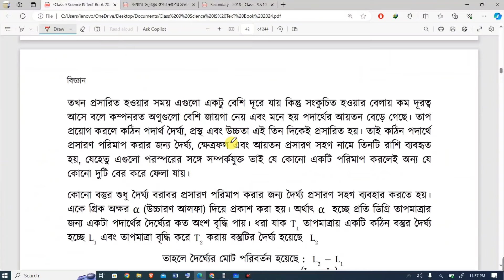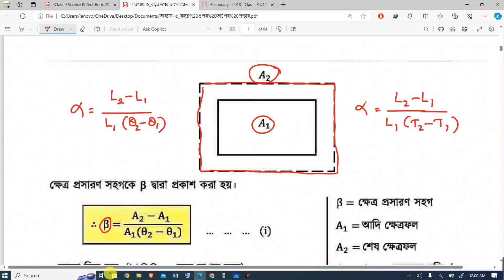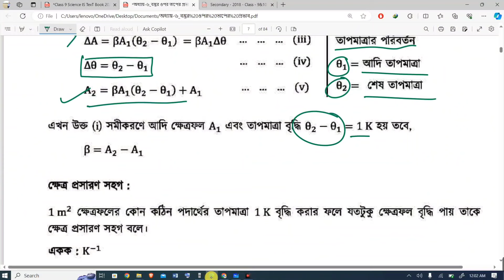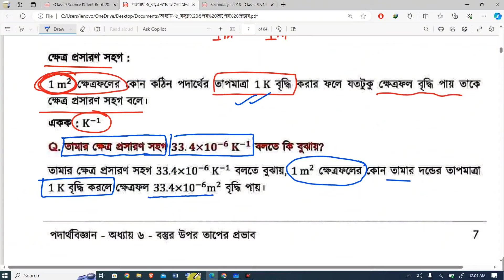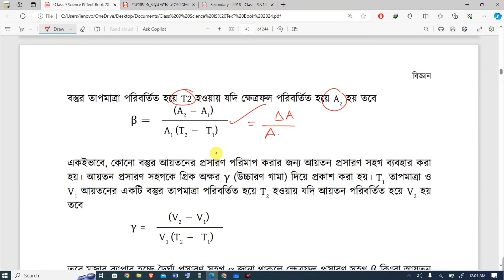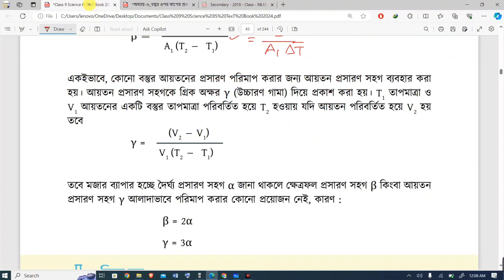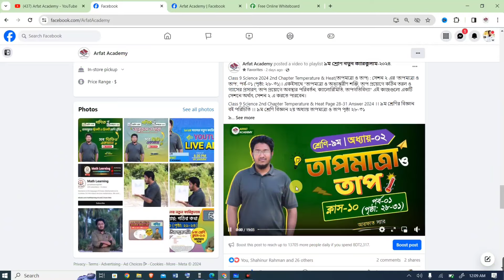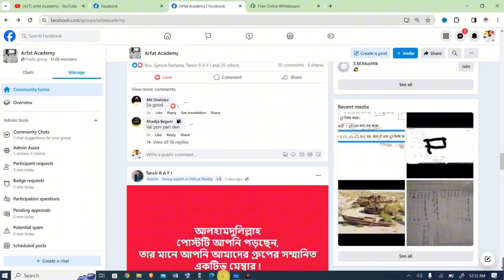৯ম শ্রেণি বিজ্ঞান ২য় অধ্যায় তাপমাত্রা ও তাপ|Class 9 Science 2nd Chapter Page 34-35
Class 9 Science 2024 2nd Chapter Temperature & Heat(তাপমাত্রা ও তাপ) : সেশন ২ এর 'তাপমাত্রা ও তাপ: পর্ব-০৪ (পৃষ্ঠা: ৩৪-৩৫) ৷ একইসাথে "তাপমাত্রা ও অভ্যন্তরীণ শক্তি, তাপ প্রয়োগে কঠিন তরল ও গ্যাসের প্রসারণ, তাপ প্রয়োগে অবস্থার পরিবর্তন, ক্যালোরিমিতি, তাপগতিবিদ্যা" এই কাজগুলো একটি সেশনে অর্থাৎ সেশন ২ এ করতে পারবেন।

Class 9 Science 2nd Chapter Temperature & Heat Page 34-35 Answer 2024 ।। ৯ম শ্রেণির বিজ্ঞান বই পরিচিতি ।। ৯ম শ্রেণি বিজ্ঞান ২য় অধ্যায় তাপমাত্রা ও তাপ পৃষ্ঠা ৩৪-৩৫

৯ম শ্রেণি বিজ্ঞান ২য় অধ্যায় তাপমাত্রা ও তাপ | নতুন কারিকুলাম ২০২৪ | তাপমাত্রা ও তাপ | Class 9 Science New Book 2024 Page No 34-35

৯ম শ্রেণির বিজ্ঞান ১ম অধ্যায় "বল, চাপ ও শক্তি"

class 9 Science 2024 কঠিন পদার্থের দৈর্ঘ্য প্রসারণ, ক্ষেত্র প্রসারণ ও আয়তন প্রসারণ
class 9 Biggan exam syllabus
class 9 Science তাপমাত্রা ও তাপ assessment syllabus 2024

৯ম শ্রেণি নতুন বই পরিচিতি ২০২৪, ৯ম শ্রেণি বই পরিচিতি বিজ্ঞান ২০২৪, ২০২৪ সালের বিজ্ঞান বই, নতুন শিক্ষাক্রমের ৯ম শ্রেণির বিজ্ঞান বই পৃষ্ঠা ৩৪-৩৫, class Nine Science 2024 chapter 2 Temperature and Heat Page No 34-35, class 9 book details Science, class 9 new book details 2024, class 9 Science 2024 chapter 2 Page No 34-35, class 9 Science, class 9 all books, বল, চাপ ও শক্তি, নিউটনের সূত্র, Class 9 Science New Book 2024, class 9 Biggan 2024 assessment syllabus, class 9 Science book chapter 1 Newton's Law introduction, book published 2024 class 9, তাপমাত্রা ও অভ্যন্তরীণ শক্তি, তাপ প্রয়োগে কঠিন তরল ও গ্যাসের প্রসারণ, তাপ প্রয়োগে অবস্থার পরিবর্তন, ক্যালোরিমিতি, তাপগতিবিদ্যা, নিউটনের প্রথম সূত্র, নিউটনের দ্বিতীয় সূত্র, বল, চার ধরনের বল, নিউটনের তৃতীয় সূত্র, মহাকর্ষ বল ও নিউটনের মহাকর্ষ সূত্র, চাপ: আর্কিমিডিসের সূত্র ও প্লবতা, শক্তি: গতিশক্তি ও বিভবশক্তি, জড়তা, গতি জড়তা, স্থিতি জড়তা, জড়তার উদাহরণ, গতির কথা,সরণের ধারণা, বেগের ধারণা, ত্বরণের ধারণা, সরল ও বক্ররেখার গতি, গতির সমীকরণ, গতির লেখচিত্র, তাপশক্তি, অভ্যন্তরীণ শক্তির ধারণা,